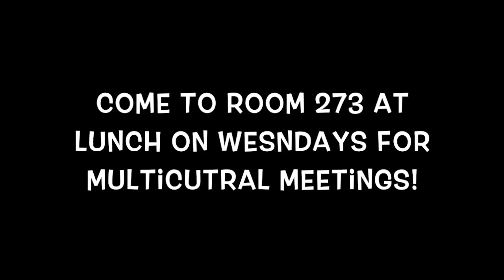BIPOC Student Perspective - Liz and Sebastian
Oromocto High School Multicultural Club Announcement